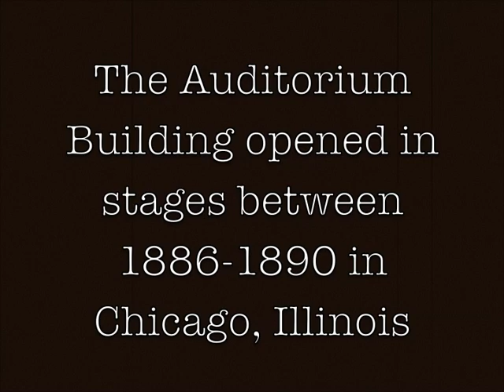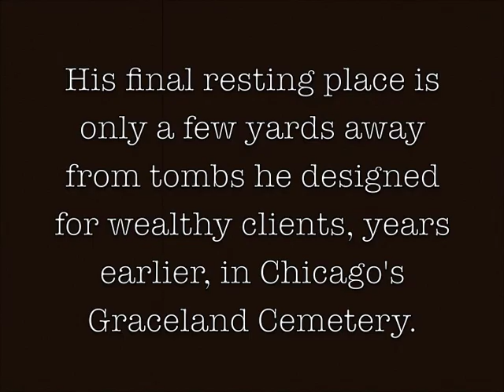Louis Sullivan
Louis Sullivan Project